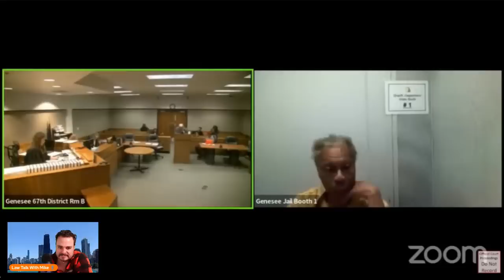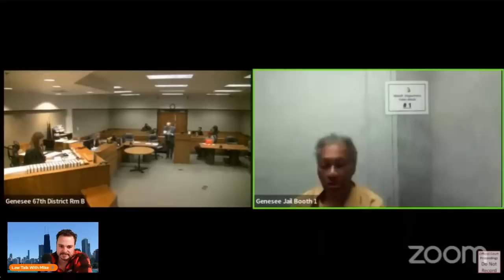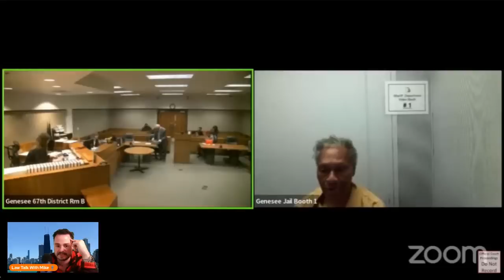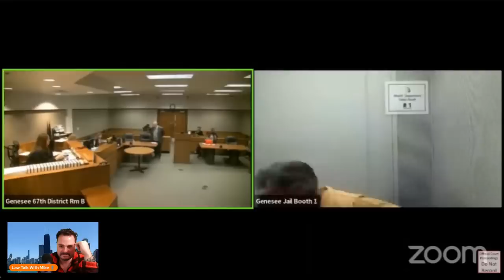Epic Rant From Crazy Call!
Thank You  @aprilseering

Screaming Goat
Yodeling Pickle

Camera
The new microphone! (Blue Yeti)

intro
Song: Xenogenesis
Artist: TheFatRat